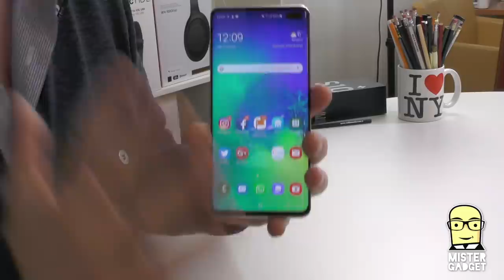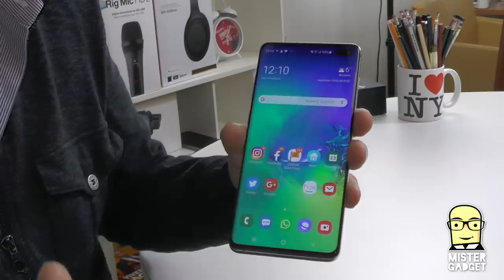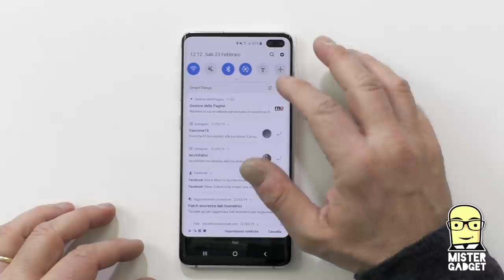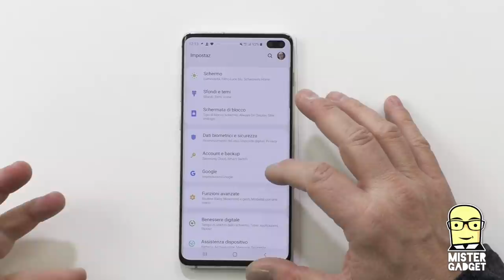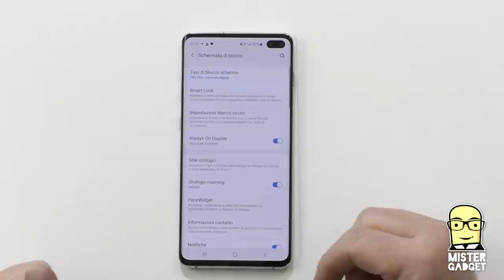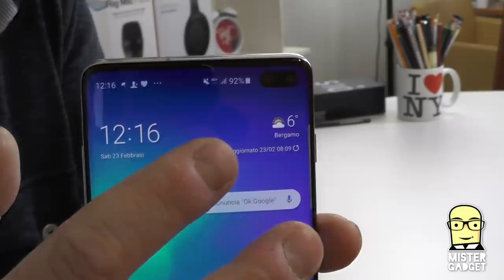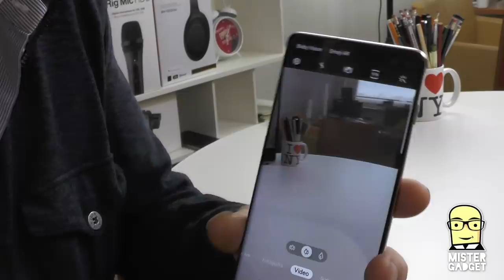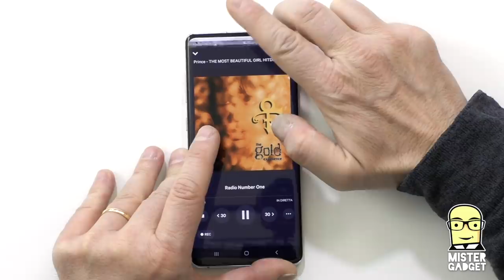Recensione Samsung Galaxy S10+ perché è super, in tutto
Ho provato per qualche giorno il Galaxy S10+ prima di girare questo video, perché volevo conoscere bene il prodotto prima di parlarvene.
Ecco cosa ne penso e perché lo trovo super!